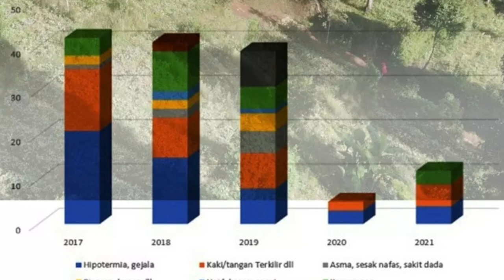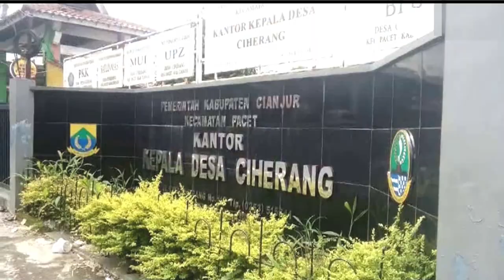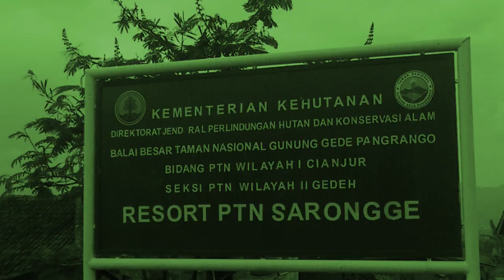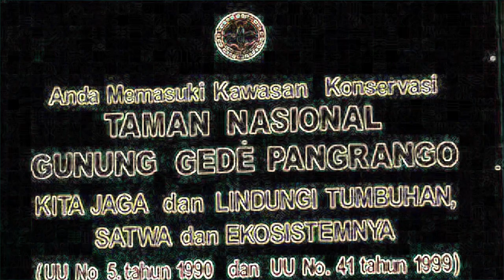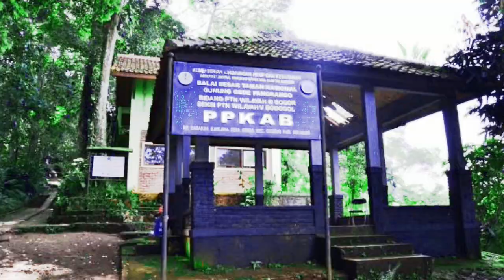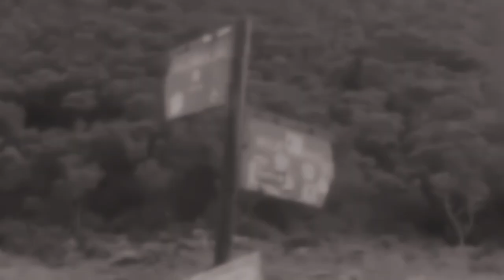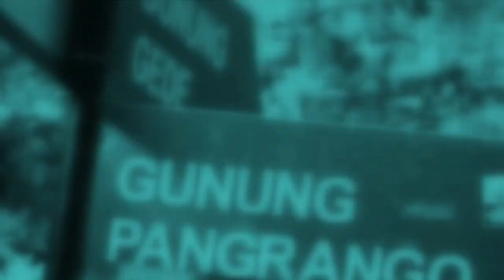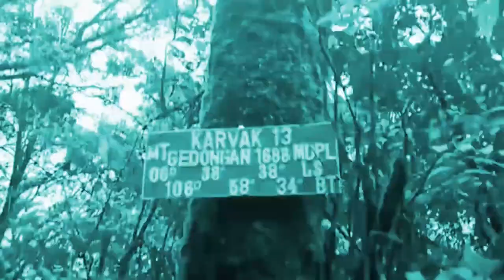MENELISIK RUTE-RUTE TERLARANG DI KAWASAN GEDE PANGRANGO (DOCUMENTARY)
Tim Anak Remaja Pecinta Alam (ARPALA) Rahamesthi

Keterangan Atribusi untuk Back Sound penyerta video

Cisarua clips video :  Music by Eric Matyas, SHATTERED MIND.ogg
| Free Music, Sound Effects, Video Footage, Texture Images and Game Art for your Projects

arpala r
arpala R
arpala_r
arpala_R

arpala rahamesthi
arpala rahanesthi
arpala rahanesti
arpala rahamesti
Arpala rahamesti
Arpala Rahamesti
Arpala rahamesthi
Arpala Rahamesth
arpalarahamesti
arpala-rahamesthi
arpalarahaemsthi
ArpalaRahamesthi
Arpalarahamesti
Arpalarahamesthi
Arpala-Rahamesti
Arpala-Rahamesthi
ARPALA RAHAMESTHI
ARPALA Rahamesthi
arpala RAHAMESTHI

arpala rahames
arpala raham
Arpala rahamest
Ekspedisi Atap Negeri
Ekspedisi atap negeri
ekspedisi atap negeri